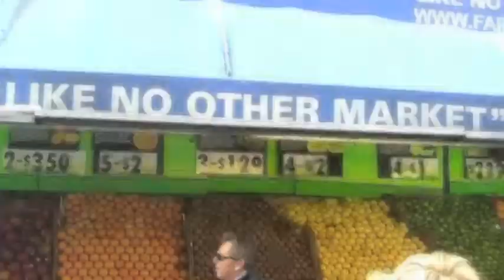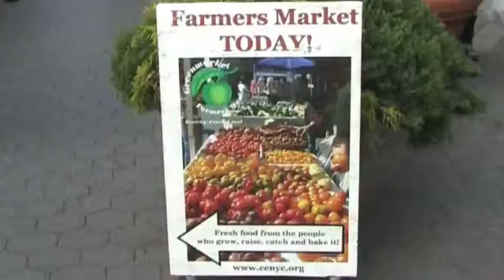Linda Francis Lee in NYC Webisode #10 Going Grocery Shopping!